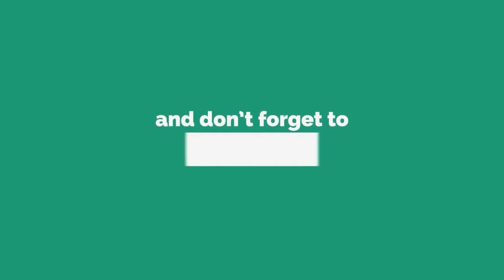ଶିମିଳିପାଳ ଜଙ୍ଗଲରୁ ଦୁଇଜଣ ଶିକାରୀଙ୍କ ଗିରଫ କଲା ବନ ବିଭାଗ || MAYURBHANJ NEWS